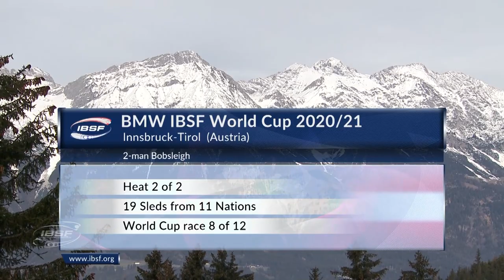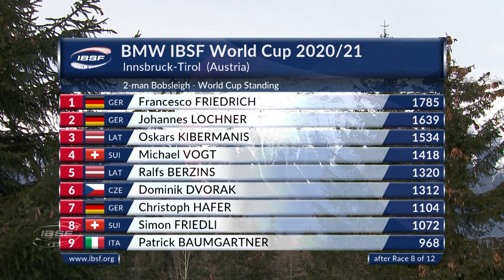Friedrich ends 2020 on the highest note | IBSF Official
Olympic and World Champion Friedrich won the eighth race of the season with push athlete Alexander Schüller. European Champion Oskars Kibermanis (LAT, 0.78 seconds behind) finished second. Third in the last race of 2020 were two teams with exactly the same overall time and 0.90 seconds behind: World Cup newcomer Hans-Peter Hannighofer (GER) and Johannes Lochner/Christian Rasp (GER).